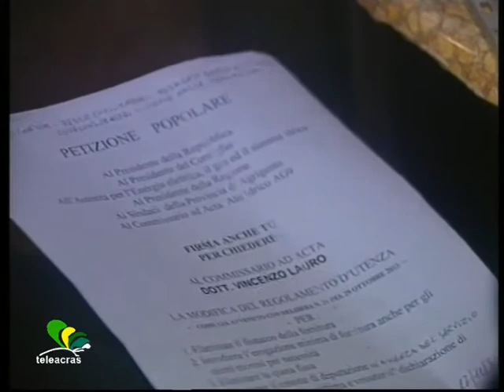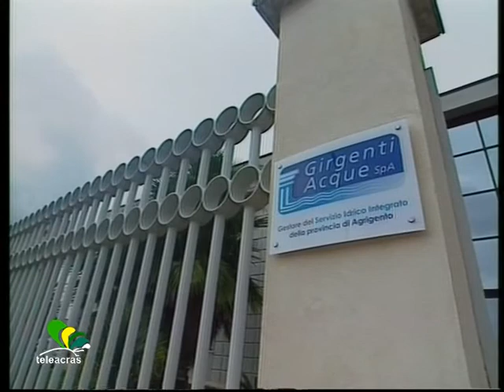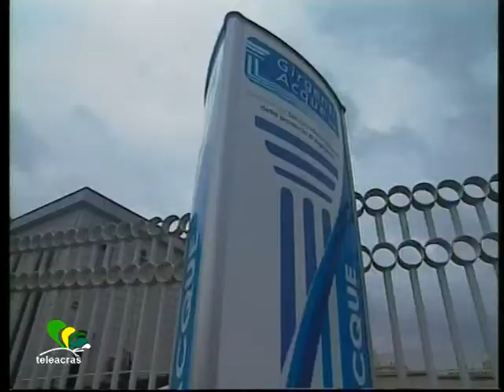Teleacras - Acqua, sindacati in agitazione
Girgenti Acque e gli episodi di Lucca Sicula e Ravanusa. Ad Agrigento sindacati e associazioni dei consumatori in fermento. Le interviste al Vg. Davide Saia.

                                         SAIA
Le associazioni a tutela dei consumatori e del cittadino, si compattano per contestare l’attuale gestione del servizio idrico. Una rimostranza per chiedere la modifica del regolamento d’utenza, al commissario ad acta dell’Ato idrico, Vincenzo Lauro e con la quale, nei prossimi giorni, si tenderà a promuovere una petizione popolare.
Ma conosciamo nel dettaglio i punti contestati, dalle sigle confederate, nei confronti di Girgenti Acque.
INTERVISTE
Una protesta che affonda le radici nei recenti episodi di cronaca verificatisi a Lucca Sicula e Ravanusa. Due fatti a cui Girgenti Acque ha già risposto attraverso il suo presidente, Marco Campione. E proprio a Marco Campione, i rappresentati provinciali dei movimenti, lanciano un appello, affinché questo, accetti un pubblico confronto nel quale rispondere alle tante discrepanze riscontrate nella gestione della società che gestisce il servizio idrico. Società, alla quale vengono contestati anche dei comportamenti, che le associazioni definiscono, privi di eticità.
INTERVISTE